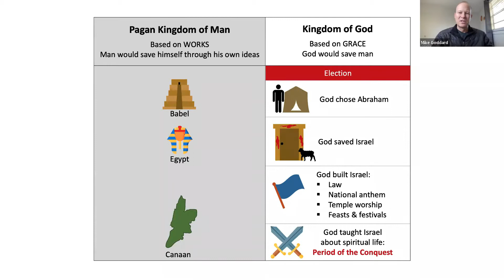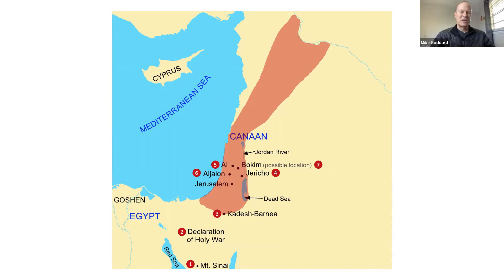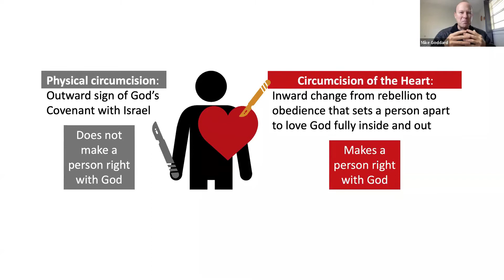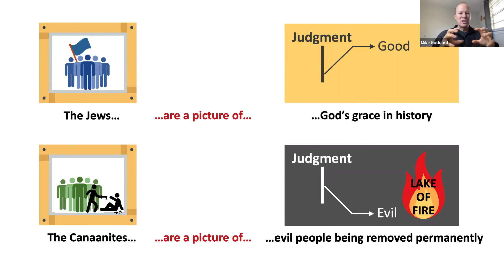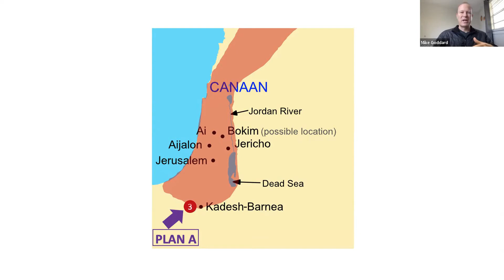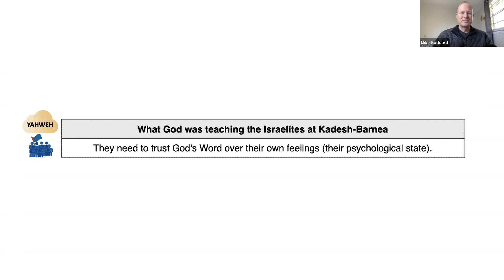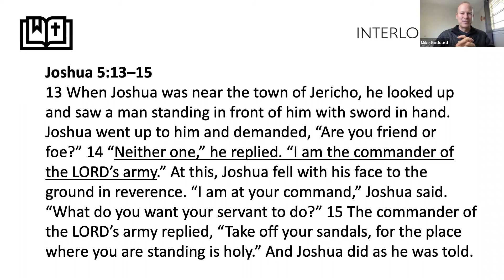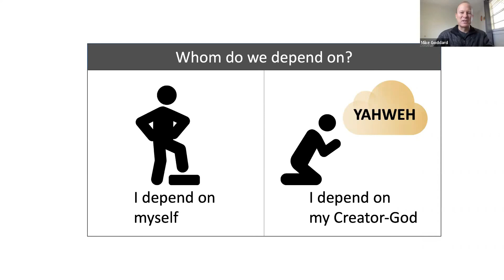Interlocked Lesson 17: Building Spiritual Life in the Israelites - Part 1